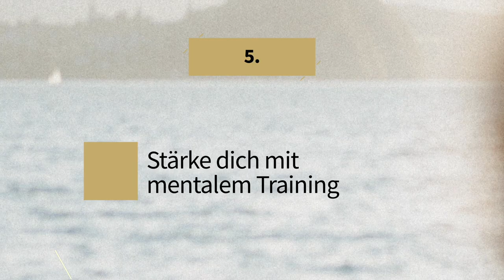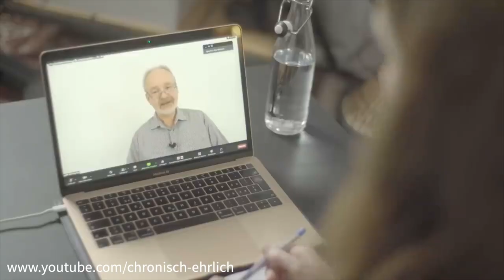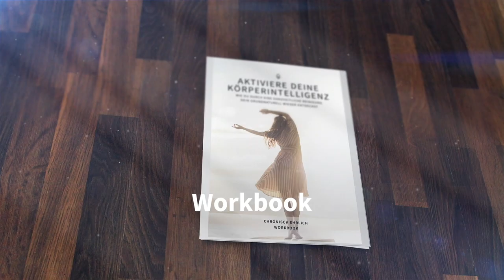Die Heilkraft des Waldes mit Prof. Dr. Maximilian Moser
Das Human Research Institut (HRI)